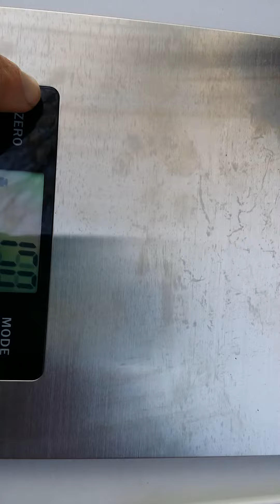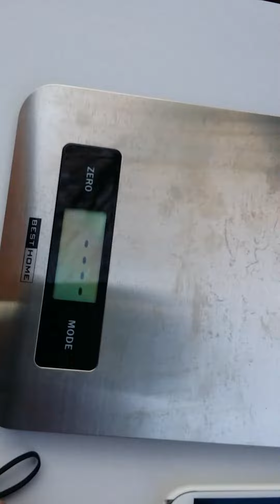Bluetooth hoofdtelefoon in ear